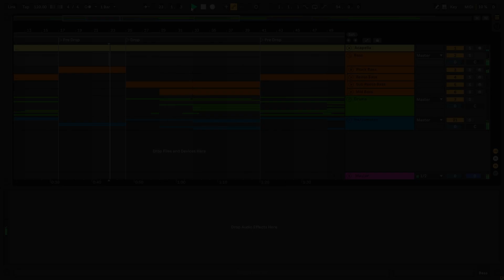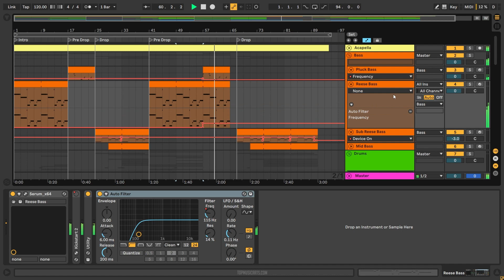Tom Enzy & Lissa - ice & cold (Ableton Remake)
💻 Our producer team recreated a version of "Ice & cold" by Tom Enzy in collaboration with Lissa, using Ableton Live DAW. The zip file contains the Ableton Live session, presets, samples, arrangement, and MIDI inside the project. Everything is mixed and mastered. This remake is used for learning purposes to check on “how the song is made”. You can, of course, use the presets and samples included to make your own tracks. Read carefully the requirements below.

⚙ Template Specifications ⚙
📌Software, DAW: Ableton Live 10.1.25 or higher.
📌Song Key: B Min
📌Time Length: 3:08